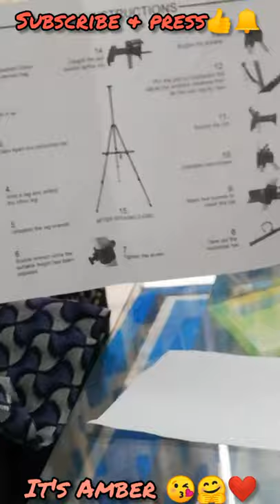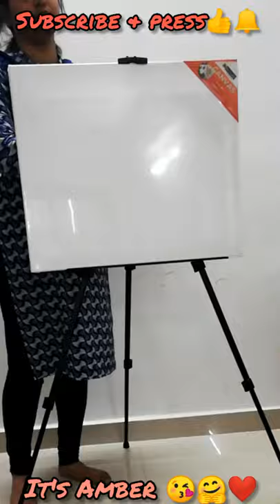EASEL FOR CANVAS PAINTING UNBOXING PAINTING LOVERS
I bought it from flipkart if you want to buy it link is below

Kurtzy Aluminium Tripod Easel